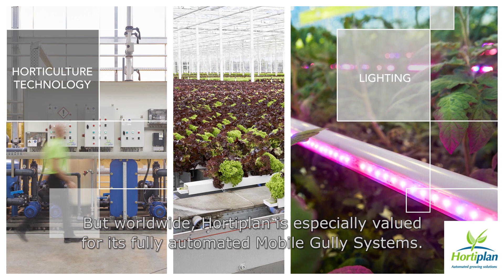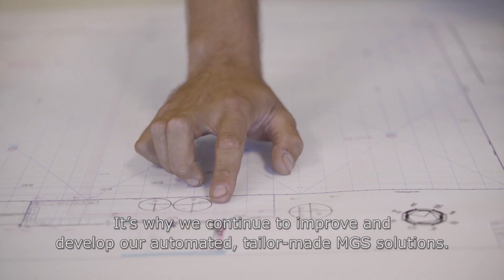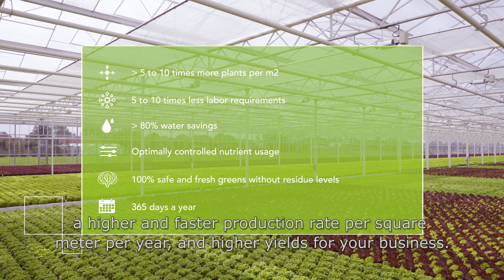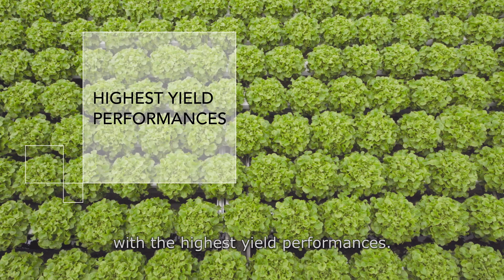Hortiplan MGS Corporate Movie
Hortiplan MGS - Mobile Gully System - hydroponics growning system for leafy greens and others. Worldwide climate experience and tailor-made solutions. State of the art NFT application also suitable for indoor and urban farmning solutions.